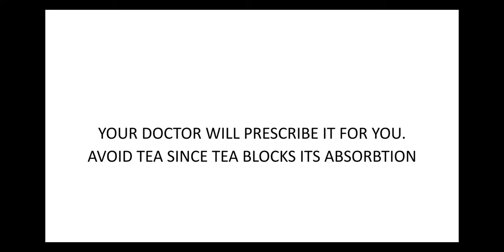PROTECTION FROM CORONA VIRUS